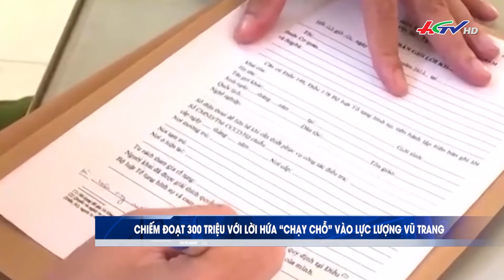Sai phạm tại dự án Đại Ninh | Truyền hình Hậu Giang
Cơ quan Cảnh sát điều tra, Bộ Công an vừa hoàn tất kết luận vụ án Đưa hối lộ; Nhận hối lộ; Lợi dụng chức vụ, quyền hạn trong khi thi hành công vụ xảy ra tại tỉnh Lâm Đồng và một số đơn vị liên quan, đề nghị truy tố với 10 bị can. Trong đó, ông Nguyễn Cao Trí -  Tổng Giám đốc Công ty Sài Gòn Đại Ninh bị đề nghị truy tố tội Đưa hối lộ...